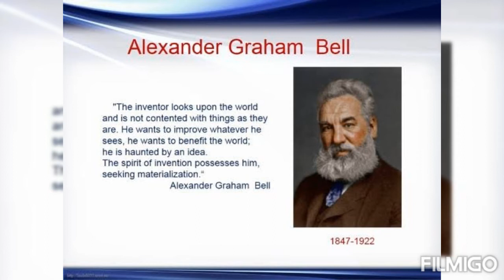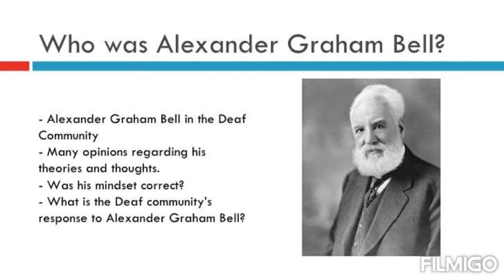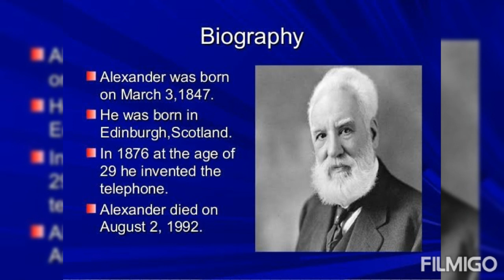தொலைபேசி உருவான கதை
story about Alexander Graham Bell